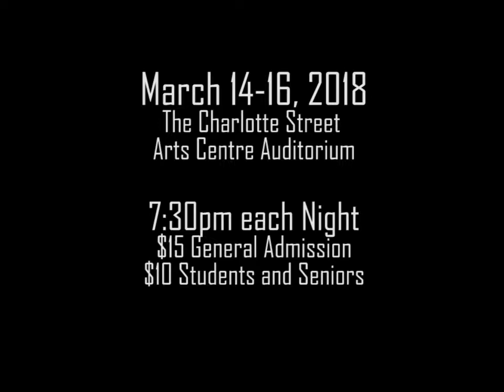Song of the Seer Trailer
Trailer for Next Folding Theatre Company's "Songs of the Seer"